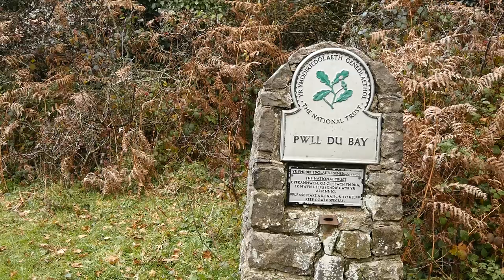Autumn walks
Caswell & Pwll Du in 2016